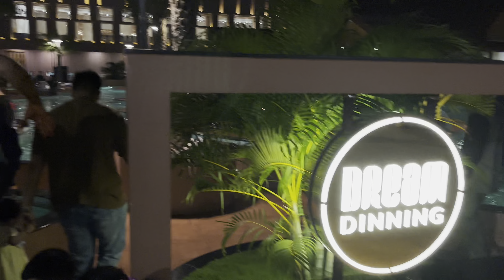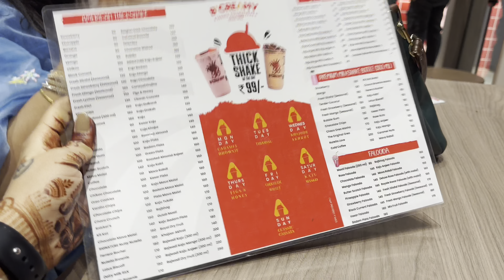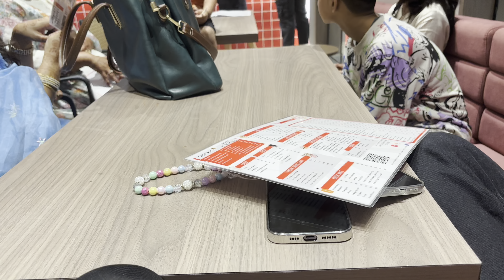Coffee date with bff☕️Vlogs kyu nahi aye?😭| New House in Surat?? ❤️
Vlog channel @shriyajainvlogs